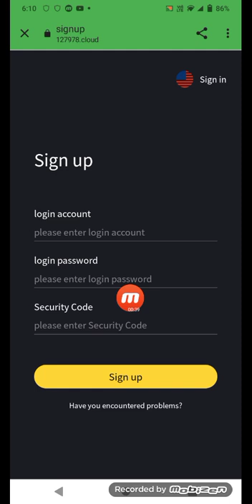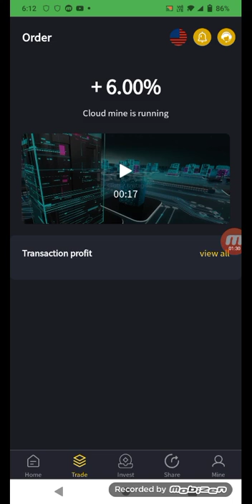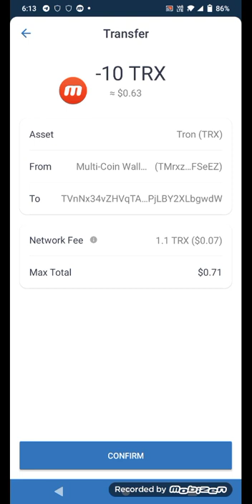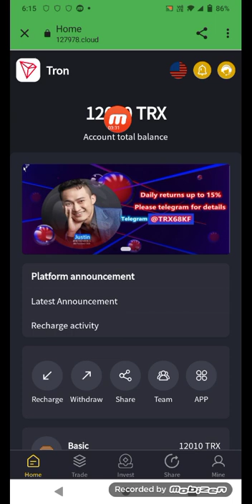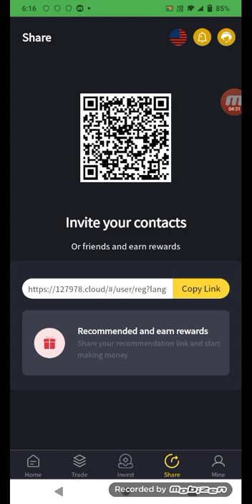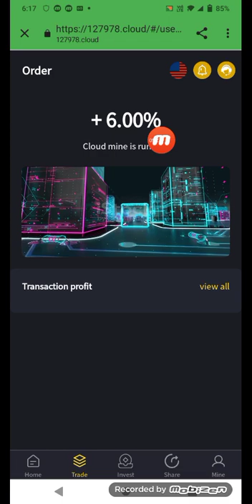Register on March 23, 2022 for free 12,000 TRX, with a daily maximum rebate of 15%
. . . . . . . 最新TRX挖矿站127978云站，赠送12000TRX. 币，注册12000礼包，只要存入100TRX，到期提现7%。终身福利，在家轻松赚12000TRX！报名网址： 邀请码：1258014 TRXVT客服电报： TRXVT电报群： me/TRX68KFCOMMUNICATEWITH 我们是最好的优质网站代币，我们，高推荐费，快速回报，赠送VT加密货币注册奖励：您将获得 300TRX；B推荐C投资10000TRX获得200TRX]挖矿收益）您将获得 300TRX；B推荐C投资10000TRX获得200TRX]挖矿收益）